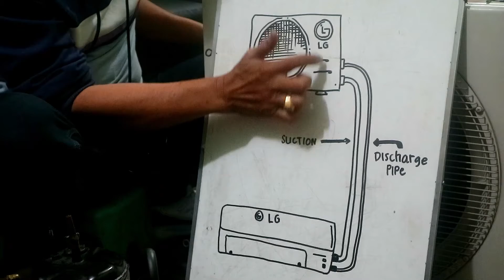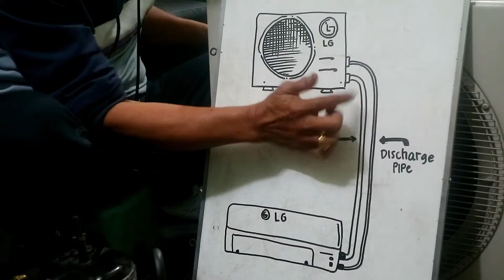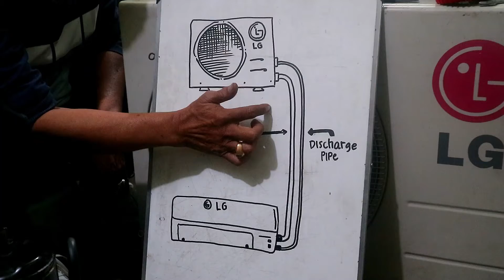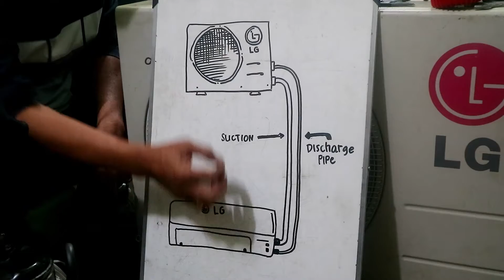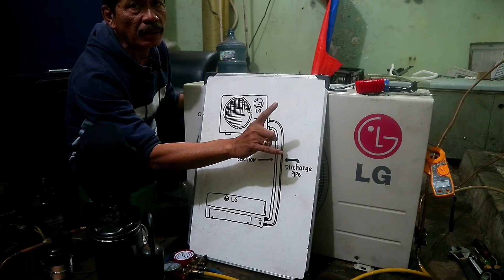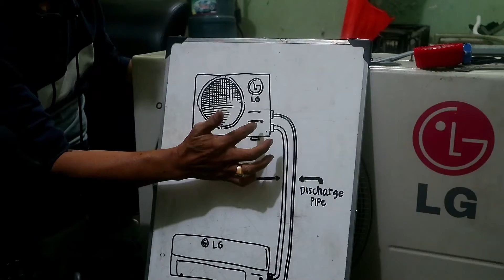Fungsi dari Oil Trap atau Perangkap Oli pada Outdoor AC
Kali ini saya berbagi pengalaman mengenai Fungsi Oil Trap atau Perangkap Oli pada Outdoor AC, mohon maaf namun kali ini suara video kurang begitu bagus dan mungkin ini review untuk Video saya yang lalu mengenai Oil Trap. semoga bermanfaat dan jangan lupa like, subscribe serta komentarnya. terima kasih